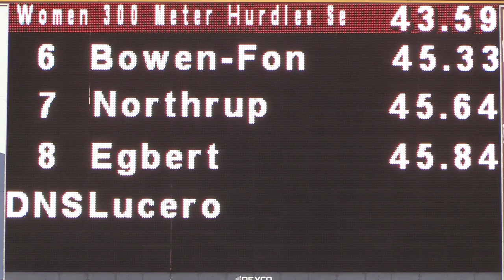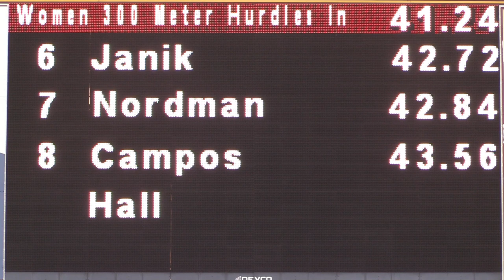2023 TF - Arcadia Invitational - 300H (Girls, Invite-Seeded)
This is the Seeded and Invite heats of the Girls 300 Meter Hurdles from the 2023 Arcadia Invitational Track & Field Meet, held at Arcadia High (CA) on April 7-8.

Top 7 overall (all from the Invite heat):
1  Saira Prince                    12  Williams Field                  41.24
2  Gabriella Cunning          11  Grandview                        42.36
3  Kyndall Spain                 10  Cardinal Ritter                  42.58
4  Kapiolani Coleman        12  Cathedral Catholic          42.62
5  Y'Vette Harris                 12  Lincoln                              42.68
6  Karina Janik                   12  Torrey Pines                     42.72
7  Brooke Nordman           12  Chaparral                          42.84

Additional videos are available on the Arcadia Invitational web site.

(randy)